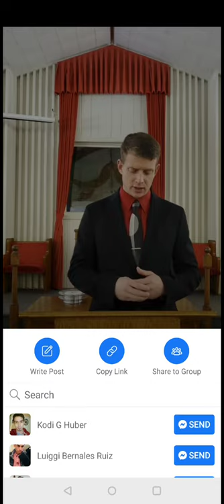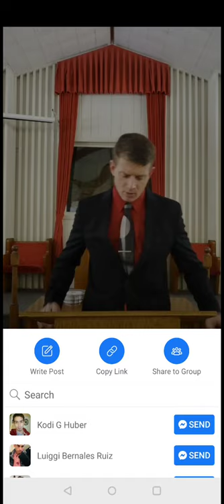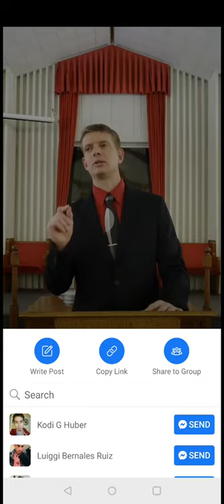MIA/POW Name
I feel better knowing he's safe. Don't morph as in volunteer information in public. you are said to lose your identity. ugh

Be Gentle
funerals are the underbid issue.  High School chemistry teacher County Coroner
a body "first dibs training" private school side aware to earn?